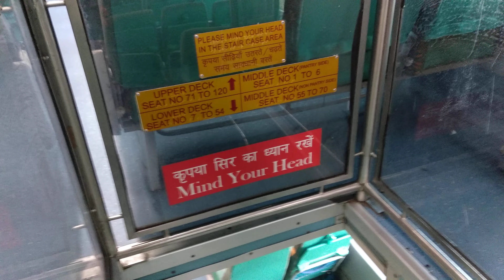Double Decker Train....... 🚂🚋🚃🚋🚃🚋🚃